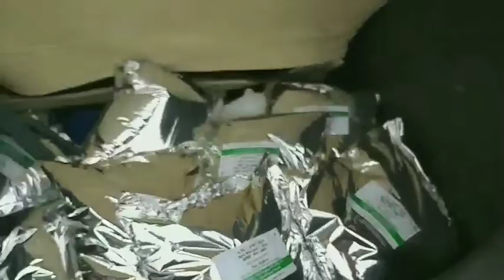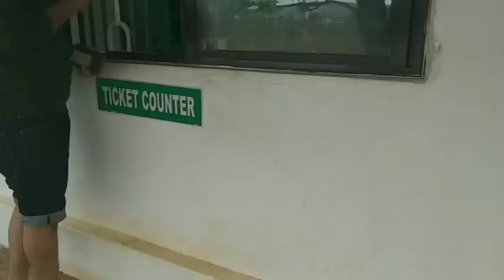Travel Vlog|Wagamon lake and Meadows|Honeymoon destinations in Kerala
We visited the beautiful Wagamon lake, did peddle boating and also climbed up the meadows.